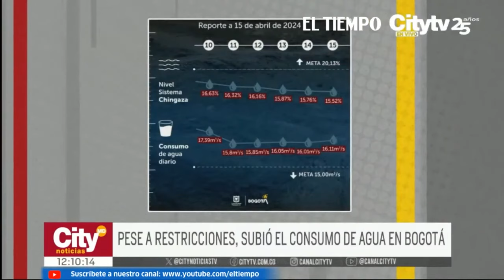Alerta por incremento en consumo de agua en Bogotá, embalses siguen bajando | El Tiempo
Sigue la preocupación en la capital, porque nuevamente subió el consumo de agua en la ciudad, pese a estar por debajo del promedio general de la capital. Aún está lejos de la meta del distrito, el nivel de los embalses sigue bajando.